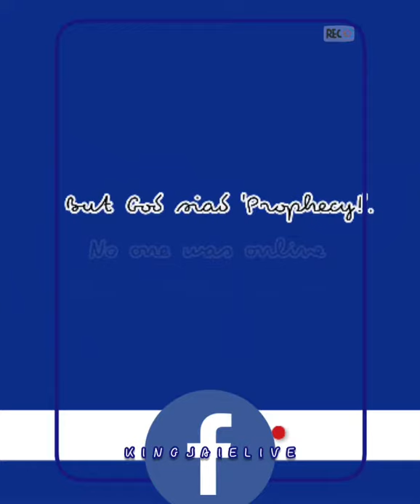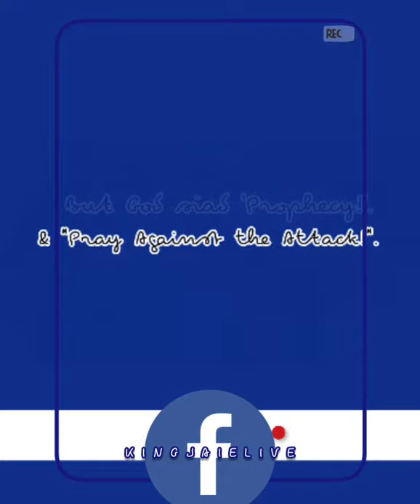You Are Just One Step Away | Don't Give Up Now! I'm Cheering For You!